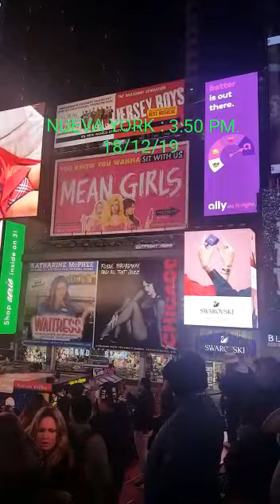SUMACC HUAYTA DE TAYACAJA: PRIMICIA 2020 PASCUA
Video de Saulito